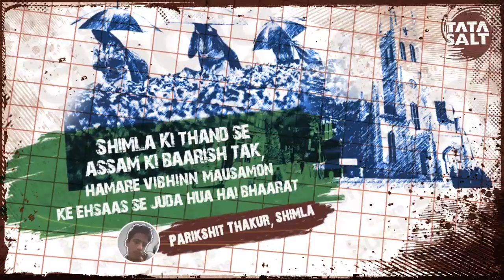Ab Judega Bhaarat Contest Winners Part 2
We asked our fans what they think truly unites us as Indians. We have compiled the most unique answers from our users in this short video.